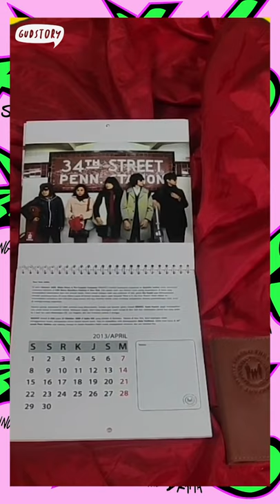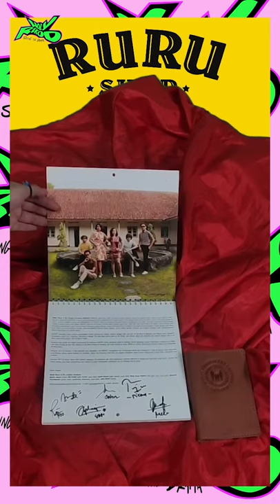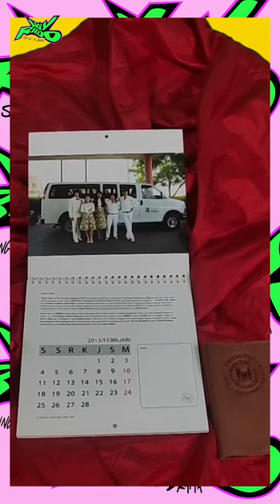MATA KERANJANG SPESIAL: SIARAN NIAGA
Holy Rekod “Selling The Drama” merupakan tema yang kami pilih untuk menggambarkan upaya terus bergerak dalam roda perekonomian pada ranah kreatif yang melibatkan musisi, perupa, periset, kolaborator lintas disiplin, UMKM,  pelaku dan pegiat seni.

Holy Rekod merupakan penggabungan dua program sebelumnya yaitu Holy Market dan Rekod Skoy Day. Kedua program itu disatukan dengan melibatkan RURUradio, RURU Shop, Grafis Huru Hara, SERRUM, Jakarta 32, RURUkids, Perpustakaan Gudskul, OK Video dan Gudskul Studi Kolektif. Melalui kerja kolaboratif ini kami menghadirkan beberapa mata program daring meliputi pameran virtual, konsertual, diskusi, toko online, kelas online, promosi produk, perilisan buku, video arsip, dongeng, podcast, reading fest, ceramah dan video sketsa.